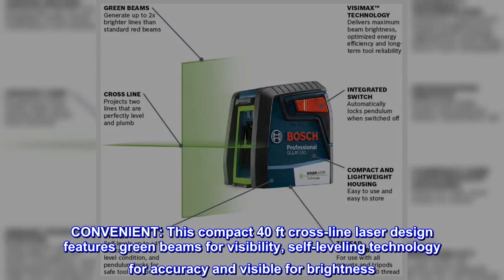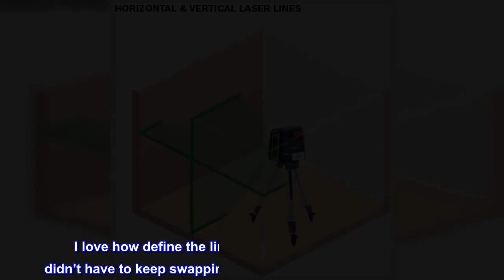Great product - Bosch GLL40-20G 40ft Green-Beam Self-Leveling Cross-Line Laser with VisiMax Technol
Great product -  Bosch GLL40-20G 40ft Green-Beam Self-Leveling Cross-Line Laser with VisiMax Technology

GREEN BEAM: The bright green-beam laser lines allow easier work because they are up to 2x brighter than standard red beams
CONVENIENT: This compact 40 ft cross-line laser design features green beams for visibility, self-leveling technology for accuracy and visible for brightness
VISIBILITY: Cross-line functionality that includes the exclusive Bosch Visimax technology to provide maximum line laser brightness up to 40-ft in standard working conditions
VERSATILE: The tool allows fast setup because it projects two bright lines that are precisely level and plumb for a wide array of leveling and alignment applications
FLEXIBLE: Includes a 2mm mounting device, which clamps to multiple surfaces and provides a rotating 360° neck for quick setup and simple fine-tuning

Eats up batteries
I use this along with a PLS laser side by side while doing custom tile showers and I constantly am changing the batteries in it. I love how define the line is and easy to read but I wish I didn’t have to keep swapping the batteries every time I pull it out.